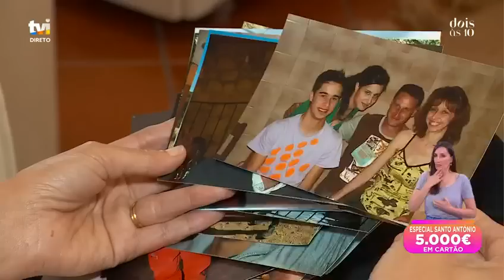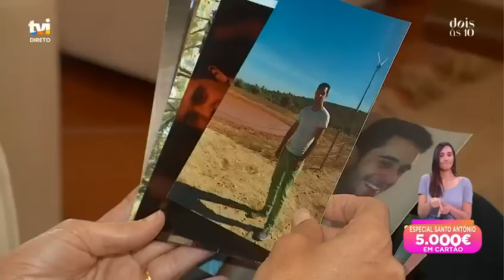Preciosa perdeu o filho: «O joão dizia-me: "Tenho que morrer"» | Dois às 10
No Dois às 10, Preciosa perdeu o filho em 2019, num acidente de viação, depois de ter pressentido durante anos, que o filho ia partir cedo.

Novos episódios nas manhãs da TVI, de segunda a sábado, a partir das 10:00.

Cláudio Ramos e Maria Botelho Moniz fazem-lhe companhia de segunda a sábado de manhã, nos ecrãs da TVI, no «Dois às 10». Esta dupla apresenta um formato que mistura diversão, informação, histórias densas e emotivas.